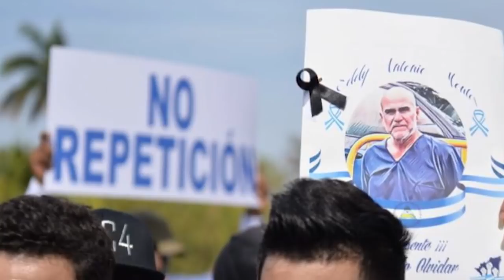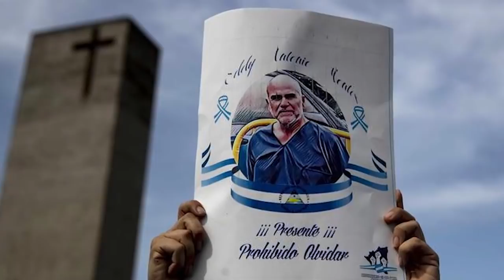Canción a Eddy Montes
Presos políticos dedican canción a Eddy Montes